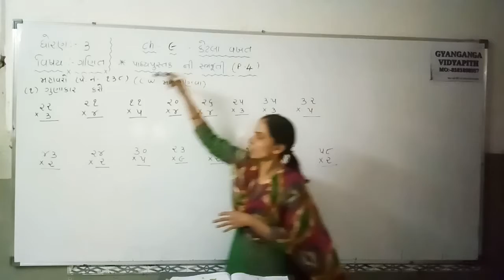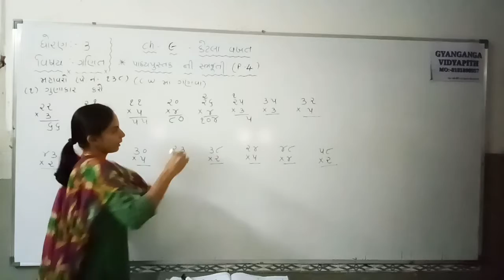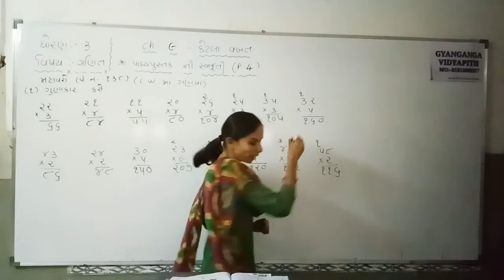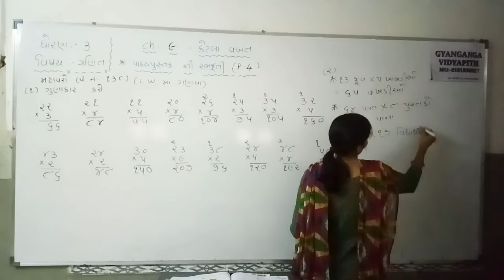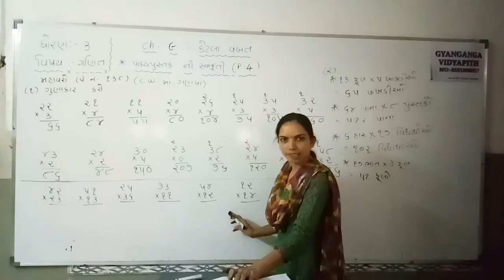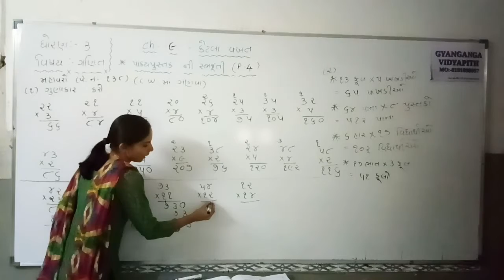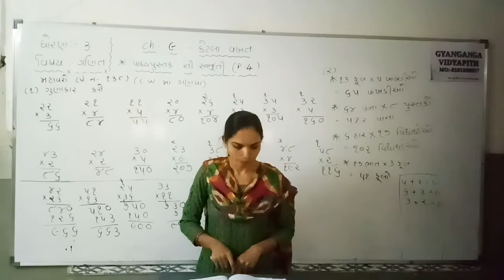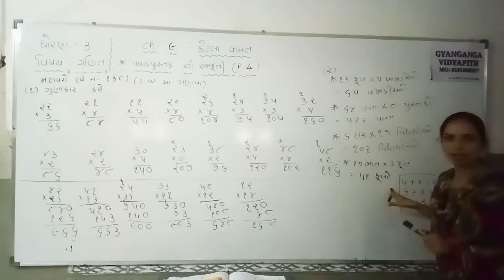STD 3 MATHS CH 9 PART 4